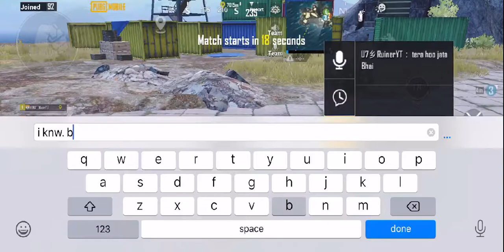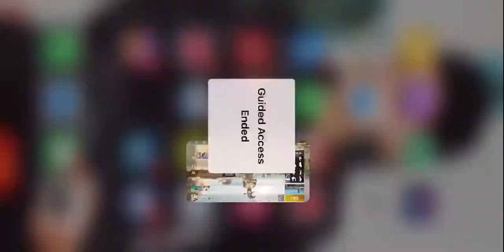🛑PUBG Mobile Live🛑| HIND Officials | Rush Gameplay | Give Away RP On 1k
( For Free Daily Custom Live Rooms )

Name : ARUN MAAN

🎮 Phone : IPHONE XR [ 🖖 4 Finger + SCOPE ON GYROSCOPE ]

🎧 EarPhone : JBL with Lightning Connector

💴 TOP Donators 💴

1- Darnkess = ₹800

►Respect Moderators.